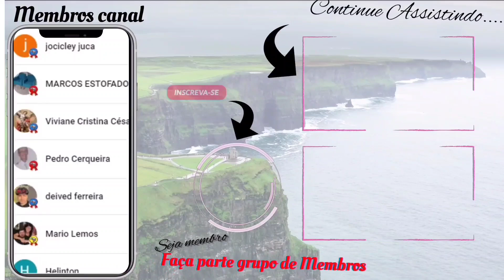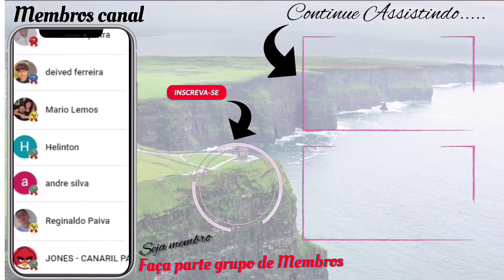VOU falar do desinfetante SEM CLORO, e sobre nova parceria Família CF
Saiba porque é tão importante desinfectar Canaril, qual desinfetante vou usar, e uma escelente noilticoa pra família CF
PARCEIROS DO CANAL:
compre e ao finalizar a compra use o cupon de desconto, de 10%, esse é o cupom ( PASSCF10)
AMGERCAL: FARINHADA E SUPLEMENTOS PARA SEU PÁSSARO
(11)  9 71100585 FALAR ERLILDE
Fala com Pedro que viu aqui no canal CF e tero desconto
ENVIOS PELO CORREIO:
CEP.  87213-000